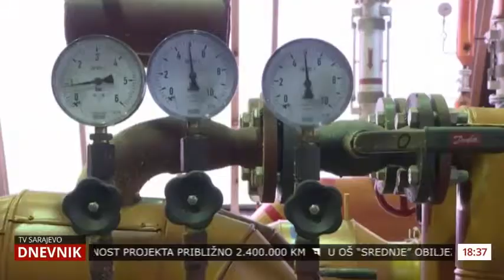Domazet: Poskupljenje plina je veliki pritisak za građane i privredu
Izjava Ante Domazeta, predsjednika Savjeta za ekonomski razvoj SDP BiH, za TVSA